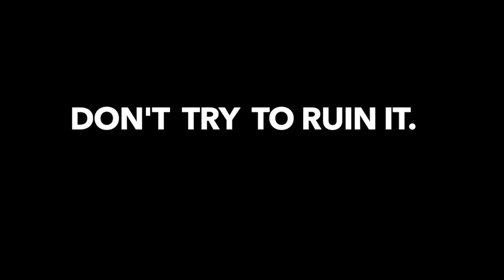your body is a work of art.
♡ note:♡ I made this video in 1 day. I know the quality isn't the best, but I just had to create this film. I've been having this idea since forever. This will be put in my college portfolio.  PLEASE SHARE IT ON YOUR FACEBOOKS/INSTAGRAMS/SNAPCHATS. I WANT TO SPREAD THE MESSAGE. thank you :)  ♡

WATCH IN HD 720p + Earphones =
✰ Paradise ✰

➳ ⧼⧼ "don't ruin it. ". ⧽⧽